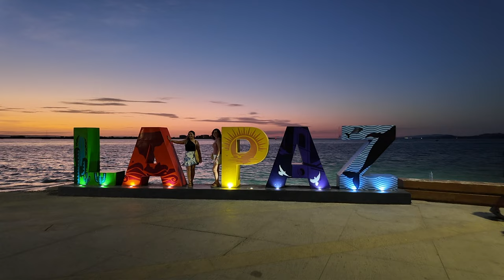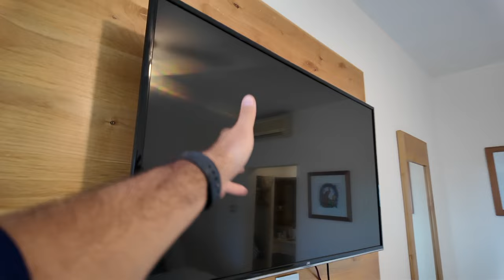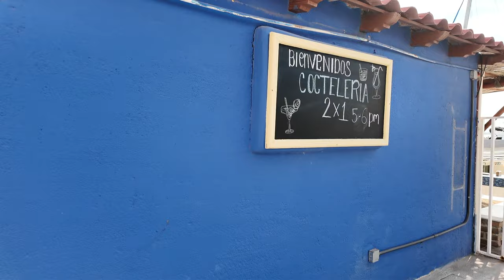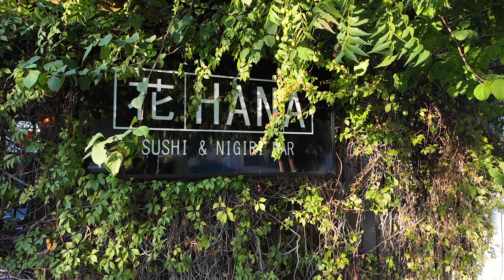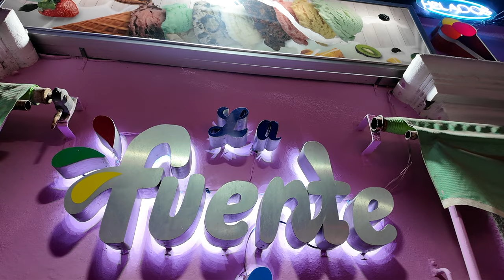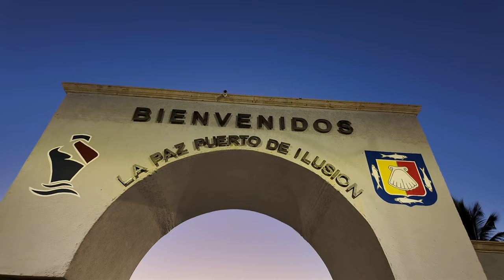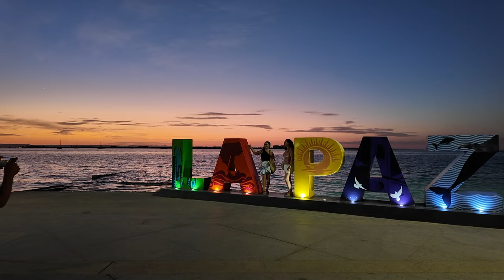LA PAZ ¿Dónde hospedarse? / ¿QUE HACER? / PLAYAS / Comidas / MALECÓN | TOUR EN EL MUNDO